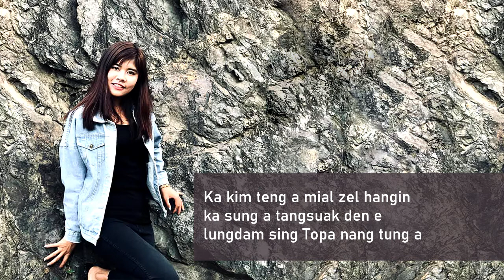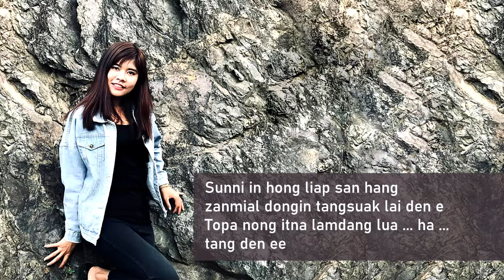Tang Den e - Helen Haulun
Tittle- Tang Den e
Sa - Helen Haulun
phuak- Rev. Lian Za Tuang
Music vedio- Paul Mungpi

1. Zingsang ni a suak pel mawh bang, Nong itna thak suak den e
Lungdam sing Toupa nang tung a
Sunni in mual hong liam san hang, tanglai e zanmial dongin
Toupa aw kei nong itna tang den ee

Chorus
Toupa aw kei nong itna zanmial dongin tangsuak lai den e
Zingsang nisuah bang ka lungsung thak suak den ee
Sunni in hong liap san hang zanmial dongin tangsuak lai den e
Toupa nong itna lamdang lua ... ha ... tang den ee

2. Ka kim teng a mial zel hangin ka sung a tangsuak den e
lungsim sing Toupa nang tung a,
Ka lampi amial zel hangin, Nong itna hong tang suk ee

Credit: Helen Haulun